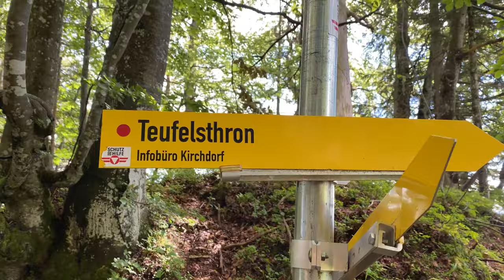Teufelsgasse - Tirol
Ein echter Geheimtipp in Tirol!
In der Teufelsgasse in Kirchdorf in Tirol folgt man den Spuren des Teufels. Der Sage nach hat der Teufel persönlich ein gassenähnliches Labyrinth in den Fels geschlagen, um sündige Menschen und deren Seelen in die Irre zu leiten.
Ein wunderschöner Naturschauplatz der einen sofort in seinen Bann zieht. Die spannende Wandertour durch außergewöhnliche Felsformationen ist ein echtes Abenteuer.